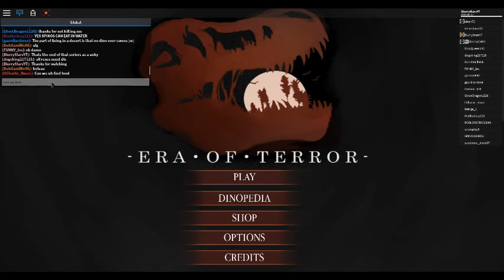Tachia Life Part 4 of 4 ( ROBLOX Era Of Terror )